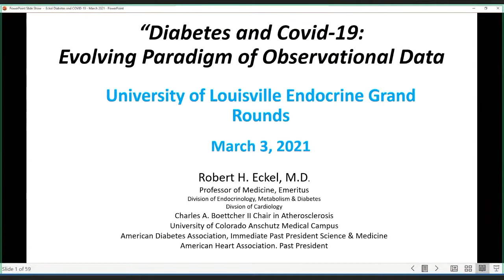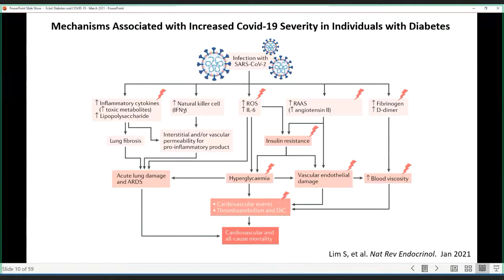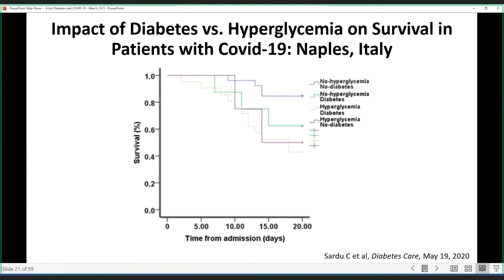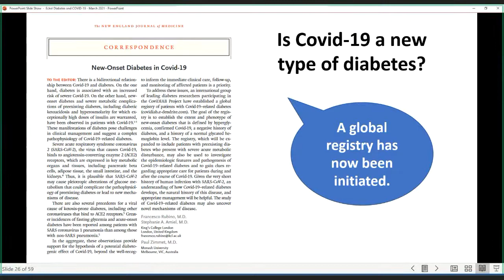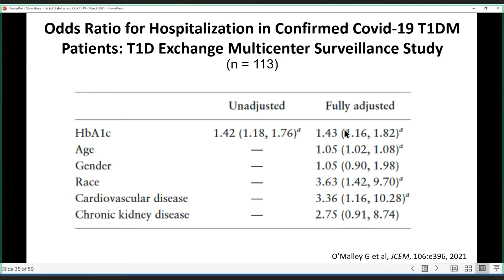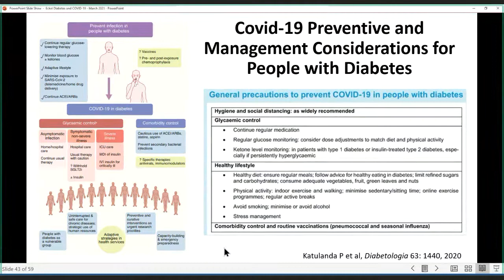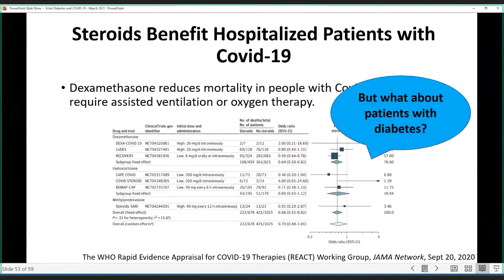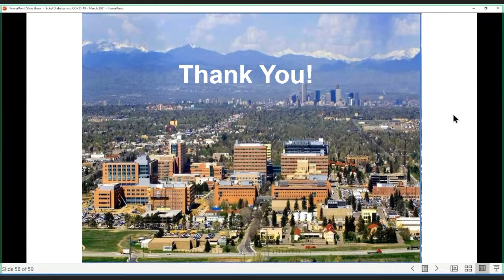UofL Endocrinology Grand Rounds: Dr. Robert Eckel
Robert H. Eckel, M.D., FAHA, FACC, Emeritus Professor of Medicine in the Division of Endocrinology, Metabolism and Diabetes/Division of Cardiology at the University of Colorado Anschutz Medical Campus, presented "Diabetes and COVID-19: Evolving Paradigm of Observational Data" at Endocrinology Grand Rounds on March 3, 2021.